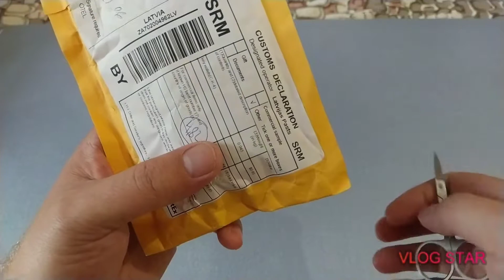Чехол ( сумочка) для ключей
US $4.85  27%OFF | Сумка для ключей CICICUFF, из натуральной коровьей кожи, на молнии